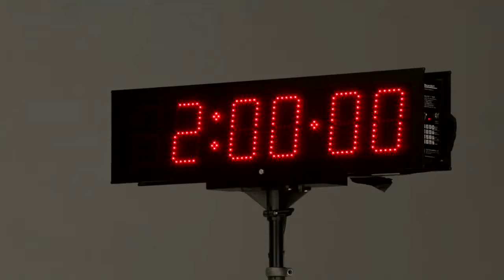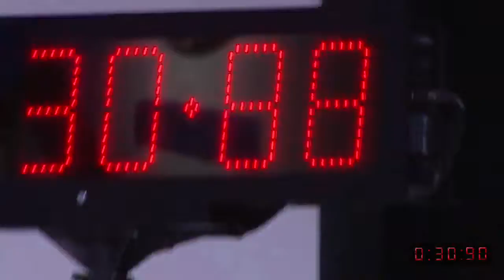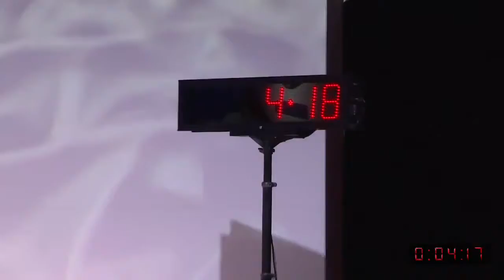2012 MAZDA5 Live Press Reveal at LA Auto Show